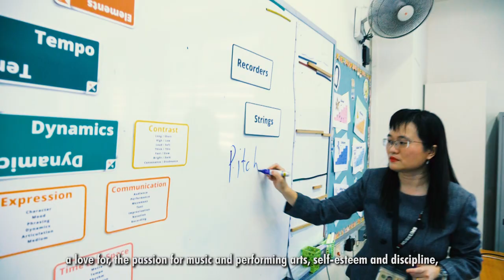Dazhong Junior Orchestra: A World Filled with the Arts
Can the arts bring about social change?
See how a love for music helps transform the lives of students from the Dazhong Junior Orchestra, an initiative made possible by donors.